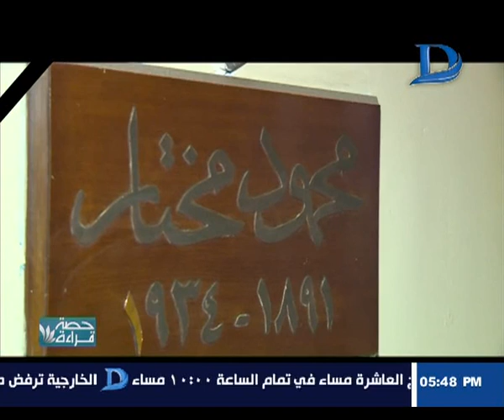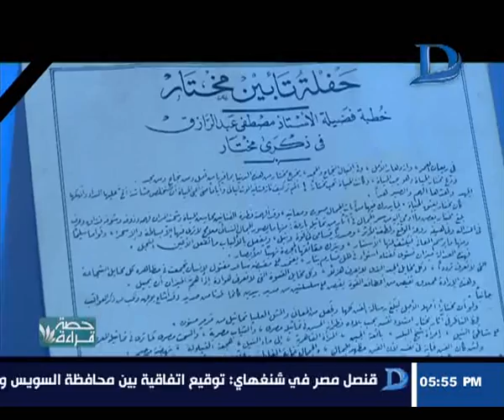حصة قراءة|قراءة و جولة في متحف الفنان "محمود مختار" الذي غير تاريخ الفن في مصر